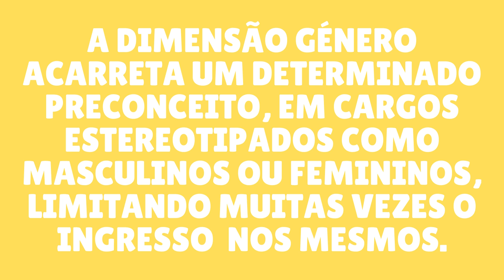"O Futuro Começa Agora" _ IGUALsocieDADE - Projeto Sinergias E8G (Porto)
Os jovens do Projeto Sinergias E8G (Porto) participaram no encontro dedicado às questões da igualdade de género e de oportunidades no âmbito da Iniciativa o Futuro Começa AGORA! - 2021. A reflexão sobre estes temas consubstanciou-se na realização de 5 curta-metragens contribuindo assim para a desmistificação de alguns estereótipos e preconceitos existentes na nossa sociedade.